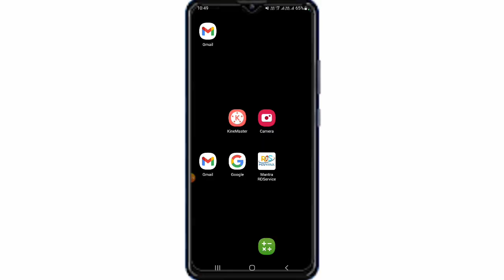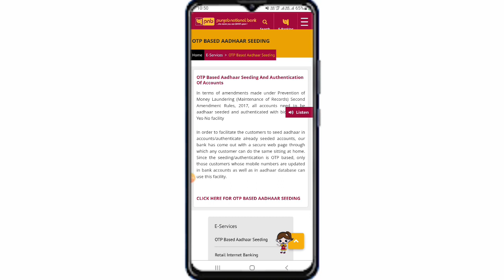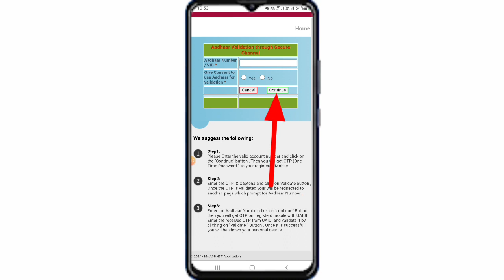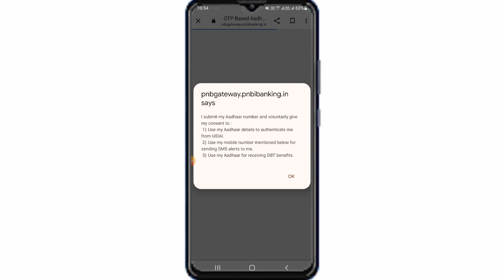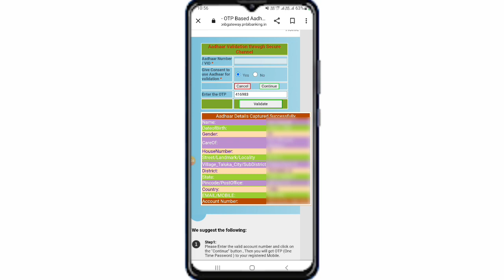pnb link to npci online | punjab national bank me npci dbt kaise link kare | how to link npci in pnb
About Video - Hello dosto aaj ki es video me bataya gya hai ki aap pnb bank me ghar baite aadhaar npci dbt kaise link kar sakte hai.